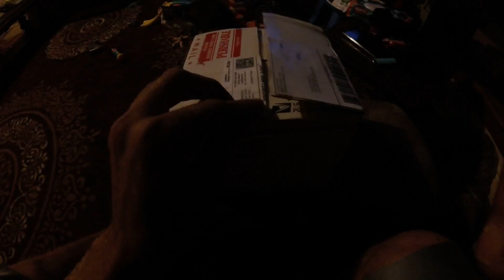Just got my Carolina Reaper pepper plant unboxing